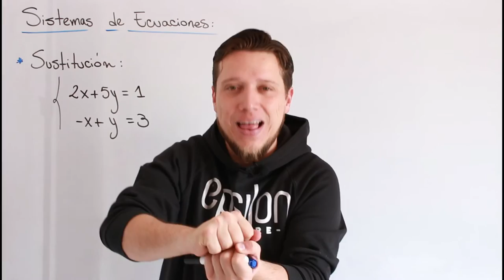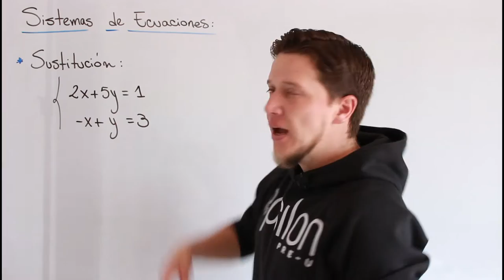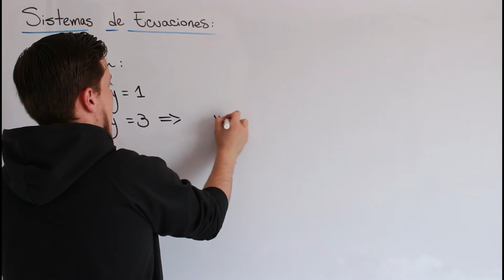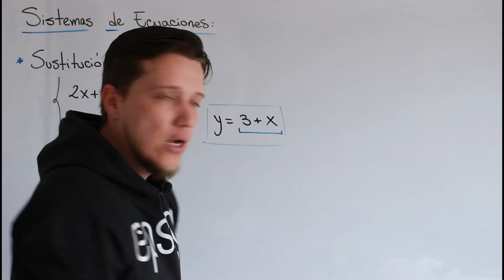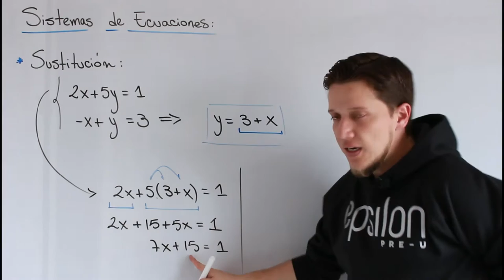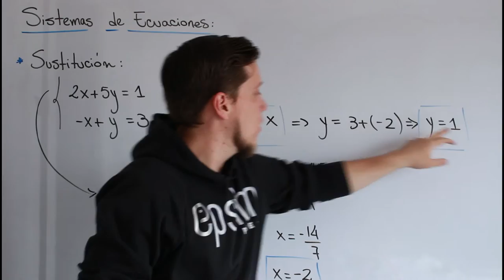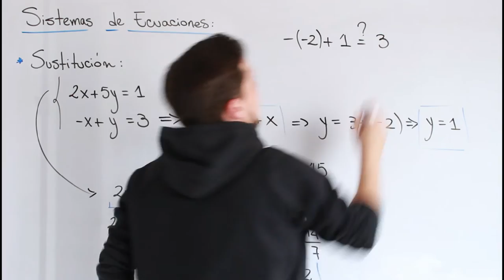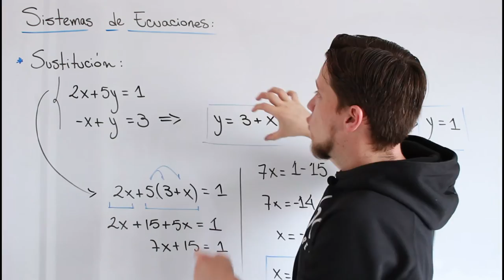😎🚀 SISTEMA DE ECUACIONES LINEALES 2×2 POR MÉTODO DE SUSTITUCIÓN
Ya vimos las ecuaciones y como se consigue su solución, el significado de fondo de ellas y como se despejan. Ahora, cuando tenemos sistemas de ecuaciones existen mecanismos para resolverlas. De eso hablamos en este video, del método de SUSTITUCIÓN. Mira de que se trata.